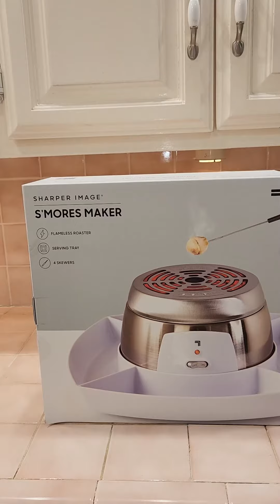Elevate Your Smores Game with This Maker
Now you have smores without having to go on a camping trip!

Make your next camping trip or backyard bonfire even sweeter with this Smores maker. It's the perfect gadget to elevate your Smores game and create delicious treats in no time!

This content incorporates excerpts from multiple TikTok videos by various creators. We do not claim ownership and give full credit to the respective TikTok creators. The use of these excerpts is for educational or transformative purposes.